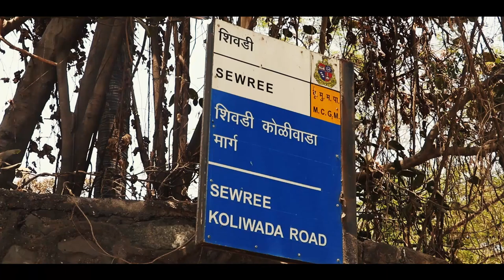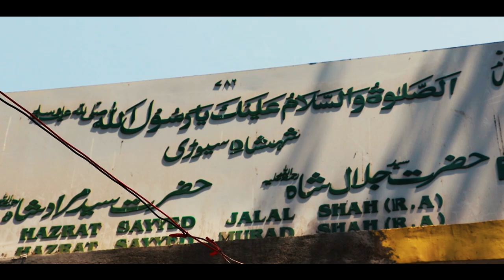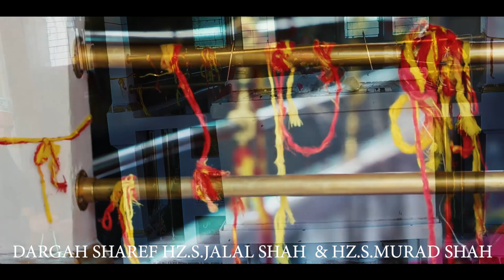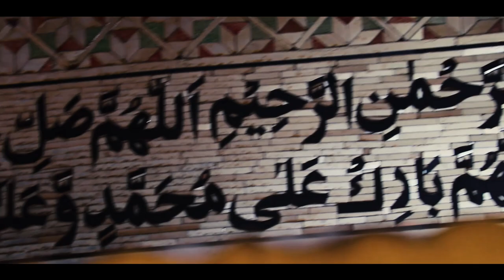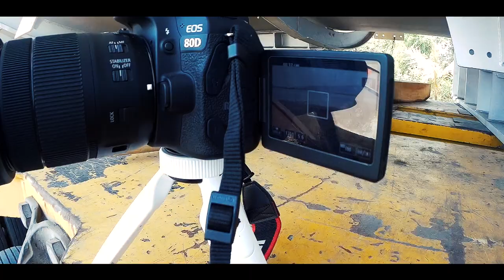A Day well spent at Sewree | VLOG #157